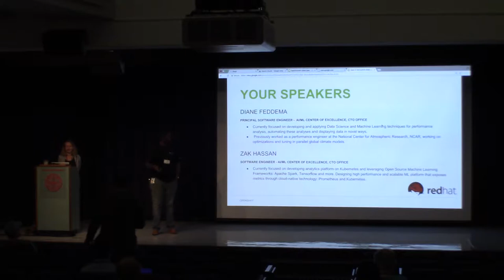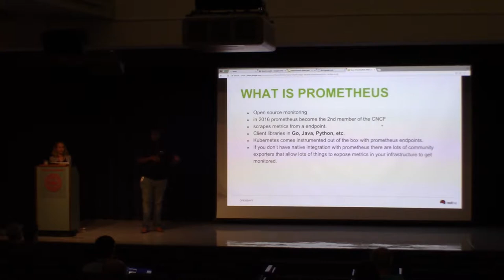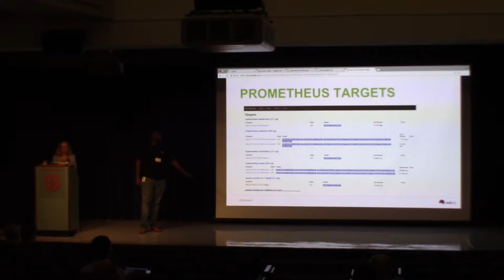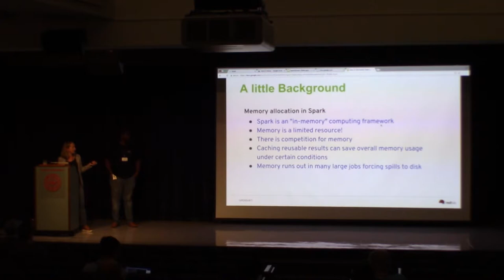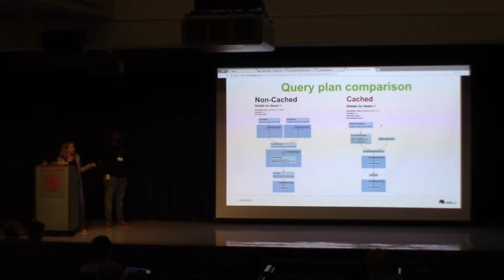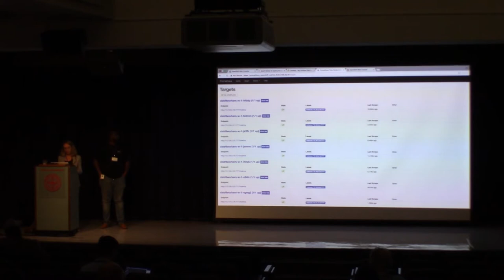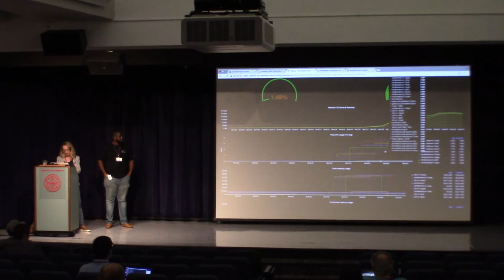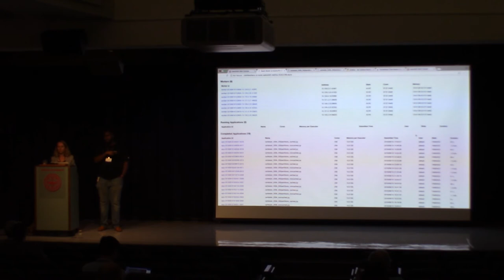Scalable Monitoring Using Prometheus with Spark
As spark applications move to a containerized environment, there are many questions about how to best configure server systems in the container world. In this talk we will demonstrate a set of tools to better monitor performance and identify optimal configuration settings. We will demonstrate how Prometheus, a project that is now part of the Cloud Native Computing Foundation (CNCF), can be applied to monitor and archive system performance data in a containerized spark environment. In our examples, we will gather spark metric output through Prometheus and present the data with Grafana dashboards. We will use our examples to demonstrate how performance can be enhanced through different tuned configuration settings.